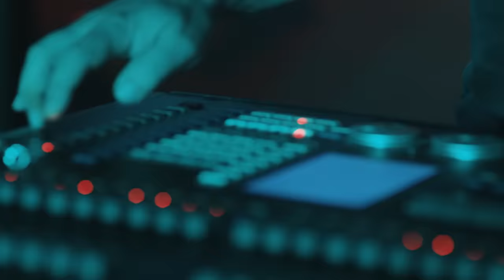Hayko Cepkin - Ben İnsan Değil Miyim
Hayko Cepkin'in, DMC etiketiyle yayınlanan "Beni Büyüten Şarkılar vol.1" albümünde yer alan "Ben İnsan Değil Miyim" isimli şarkısı, video klibiyle netd'de.